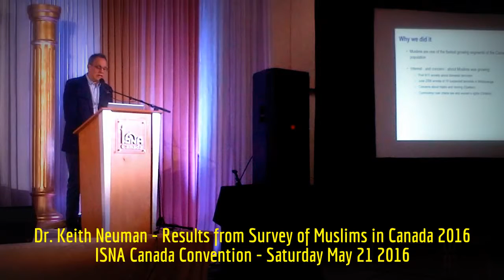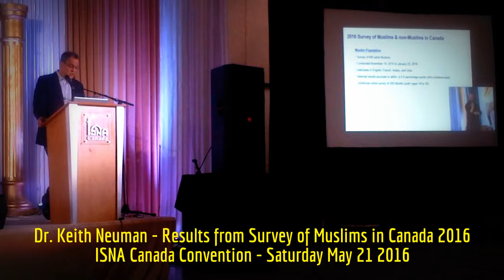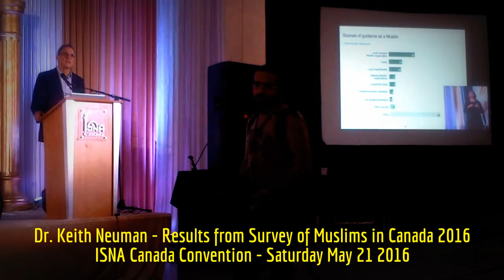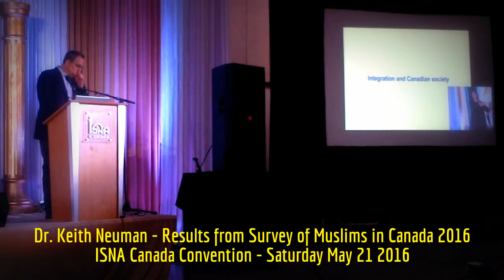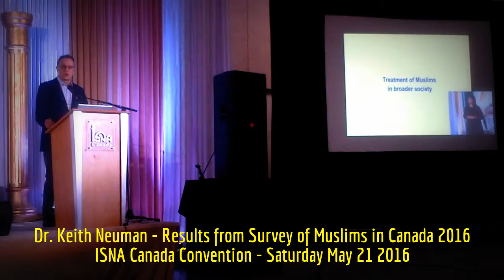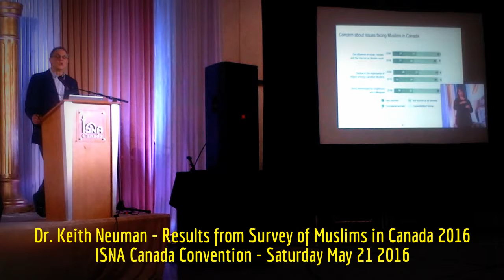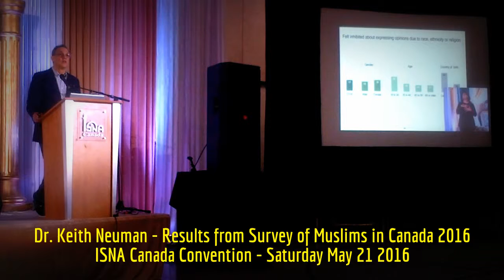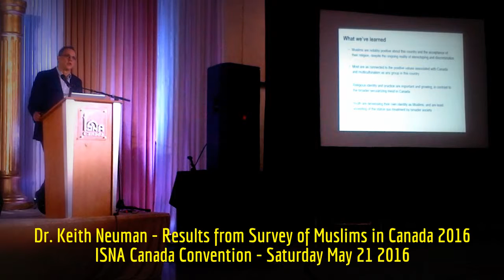HiMY SYeD -- Dr. Keith Neuman, Survey of Muslims in Canada 2016, ISNA Canada Convention, May 21 2016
HiMY SYeD -- Dr. Keith Neuman, Survey of Muslims in Canada 2016, ISNA Canada Convention, Saturday May 21 2016